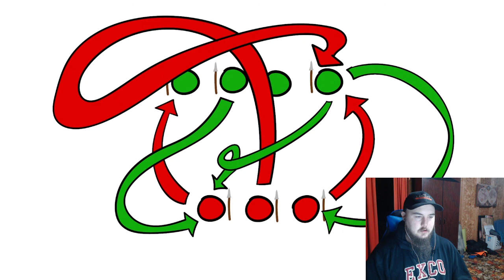Linfamy: How The Early Japanese Dealt With China Reaction